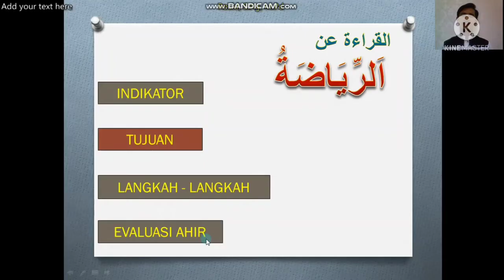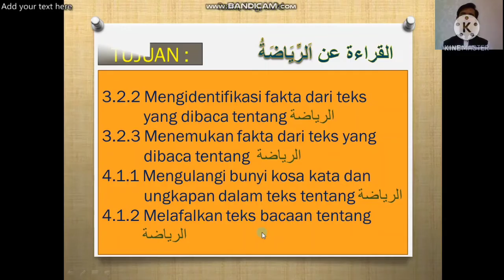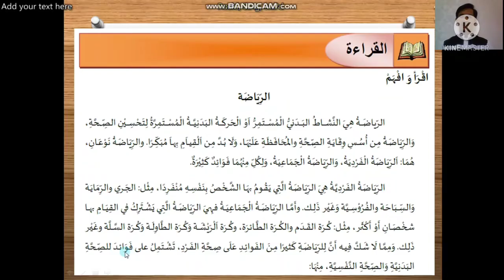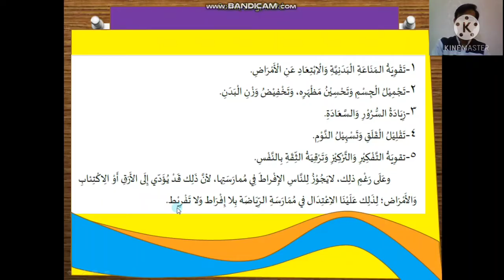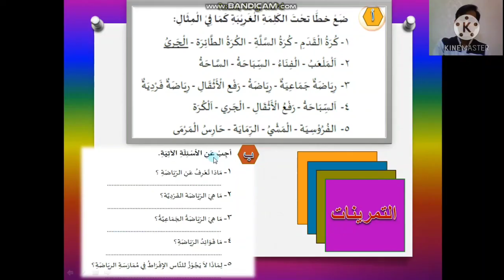Qiroah BAB 1 kelas 12; الرياضة |BAHASA ARAB MA-KMA 183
Materi Qiroah kelas 12 Bab 1 tentang Olah Raga
Semoga bermanfaat untuk ummat